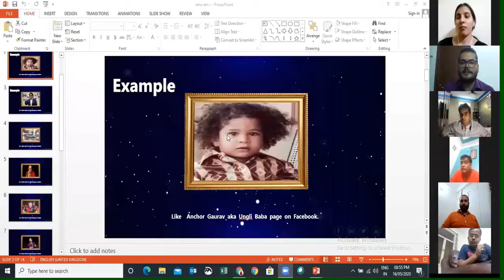How to do Virtual Team Building | Corporate Vitrual team Building | Virtual Games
team building
Virtual Team Building
Virtual Games
team activities
team event
team bonding
group activities
team games
best team building activities
teamwork games
teamwork activities